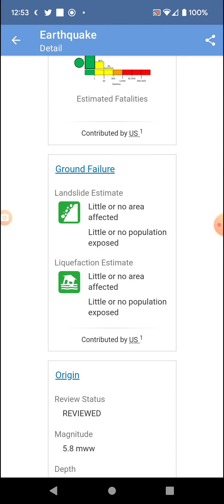Strongest Earthquake of the Day: 8-7-22 Shikotan, Japan